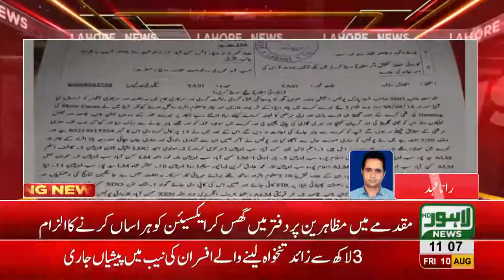Protest of Pegham Union in LESCO Samanabad Div.: Case filed against protesters